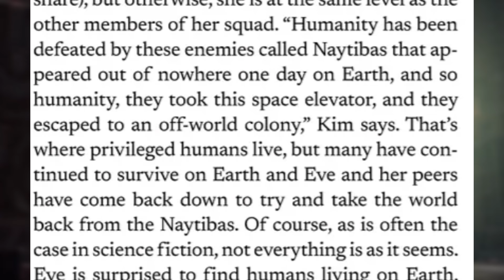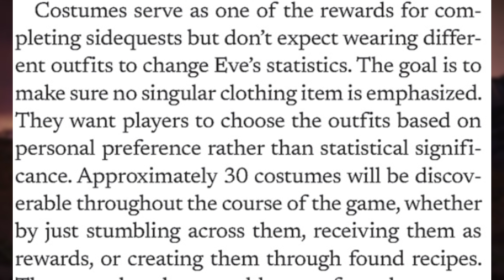Stellar Blade New Details|Post Launch Outfits Incoming,Balance Gauge And More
In the new issue of Game Informer magazine, they interviewed Stellar Blade's designer Hyung Tae Kim as he talks more in depth about the game. I will uncover more details about the interview in this video! If you are curious about reading the interview here's the link